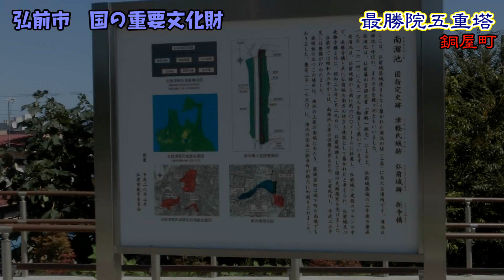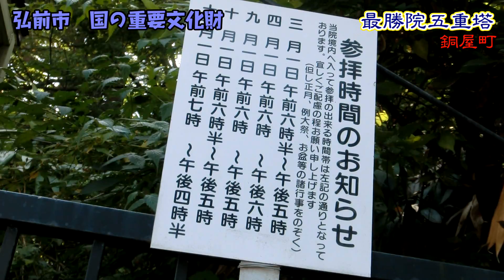【弘前市 国の重要文化財】 最勝院五重塔 【銅屋町】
近くからみる五重塔もいいですが少し遠くから見る五重塔も風情があって好きです。
大晦日ここにある鐘はNHKの　ゆく年くる年　でもテレビ中継ことがあります。